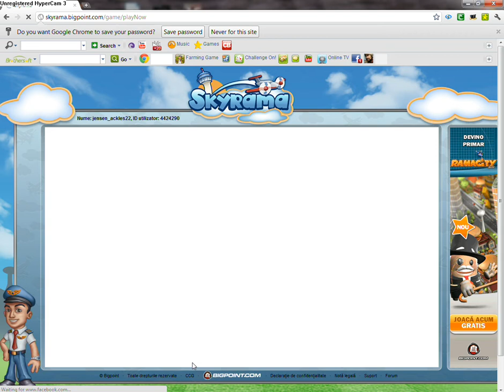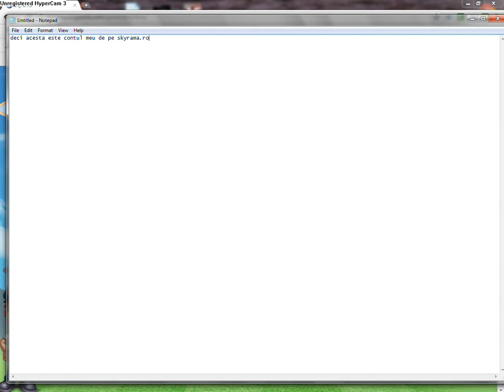"Contul Meu"pe Skyrama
by m4het45